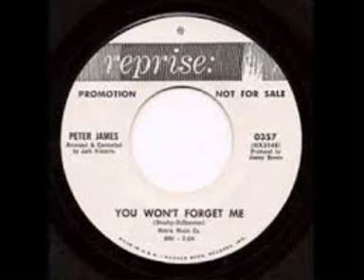BarnsleyPopcornScene - Peter James - You Wont Forget Me